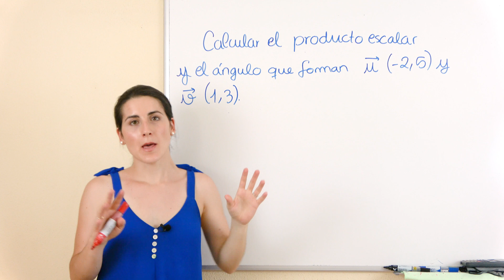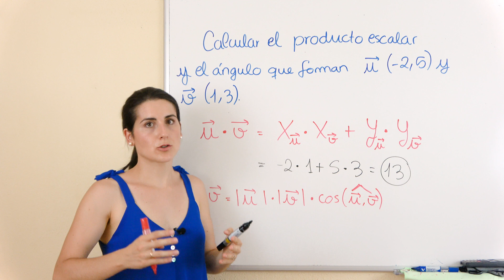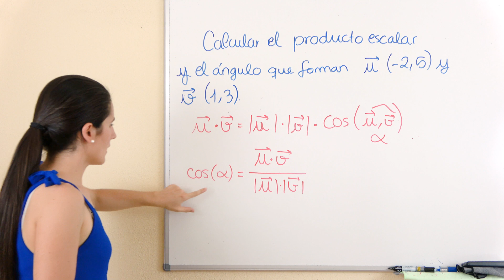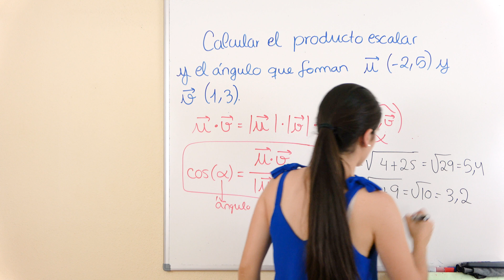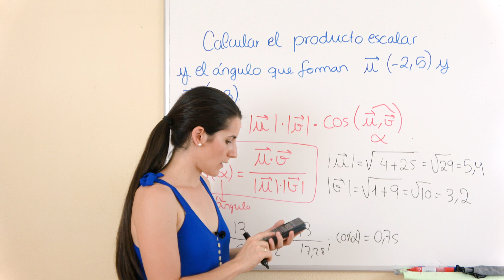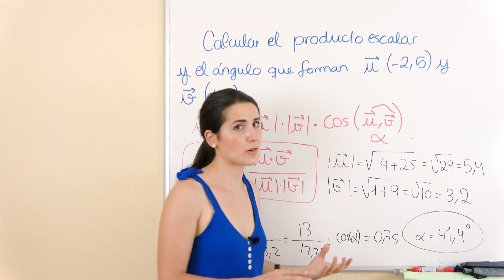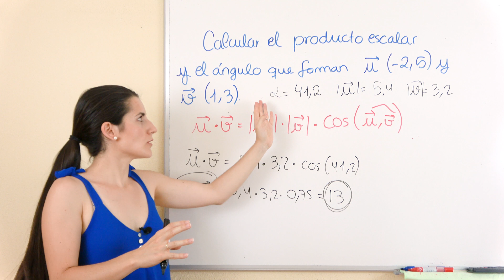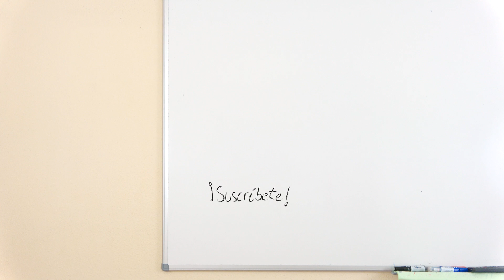PRODUCTO ESCALAR y ÁNGULO entre Vectores ↗️ Vectores en el Plano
Aprendemos a calcular el PRODUCTO ESCALAR y el ÁNGULO que forman dos vectores. Explico DOS FÓRMULAS para el cálculo del producto escalar y doy algunos consejos para APRENDER las fórmulas MÁS FÁCIL.

⏰ TIEMPOS:
00:00 Introducción
00:15 Producto Escalar
02:50 Ángulo
07:14 Producto Escalar conociendo Ángulo